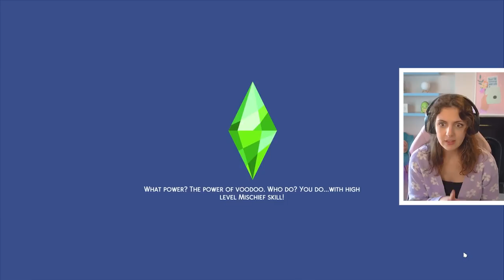*NEW* MOVING to StrangerVille!😱 The Sims 4: In The Military🎖️ #1